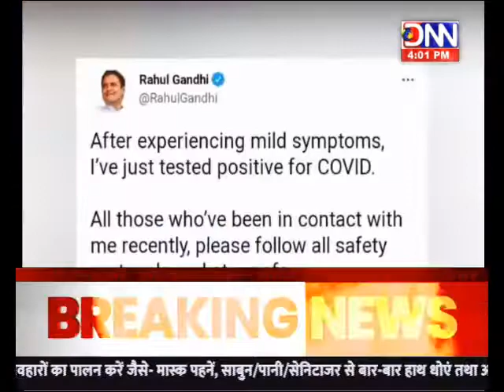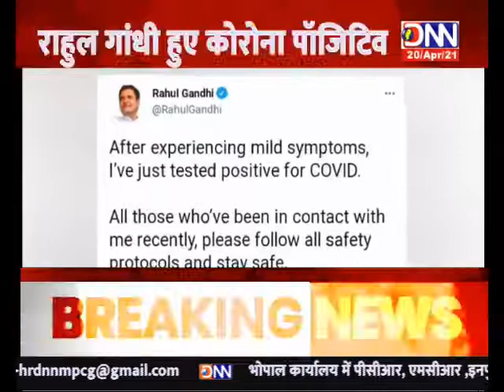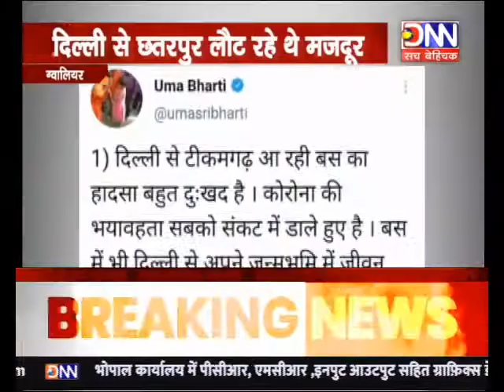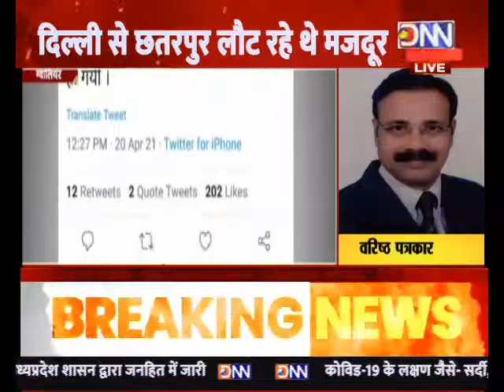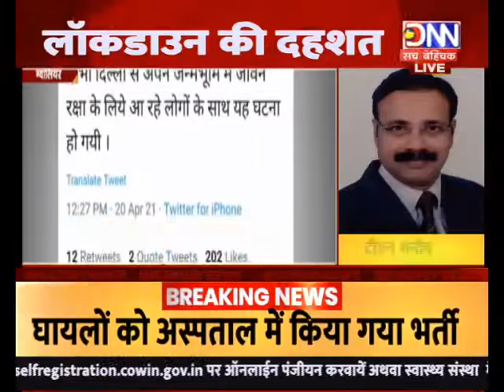DNN NEWS -MP- 4 PM....... चार बड़ी खबर-दीपेश जैन के साथ....